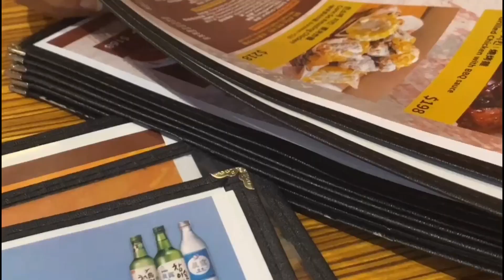KOREAN RESTAURANT (Hof & Soju)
It was an excellent experienced after having a short trail in Braemar Hill, North Point and Jak (my friend) invited me to have our lunch in Quarry Bay as she was introducing me this Korean restaurant. I had a great time with her and the food. I chose Korean Rice Bowl with beef and mixed veggies.
Also the place is cozy, the people are very friendly and so kind. And most of all the foods is not just delicious but affordable.👍😍